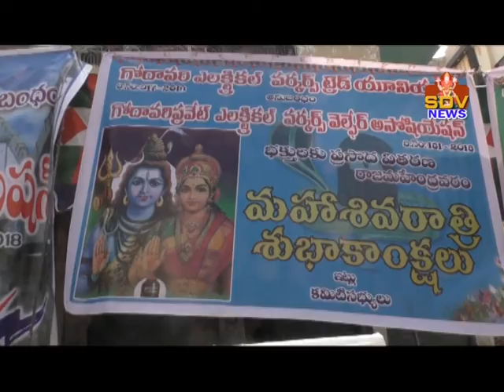11 03 2021 SDV NEWS GODAVARI ELECTRICALS